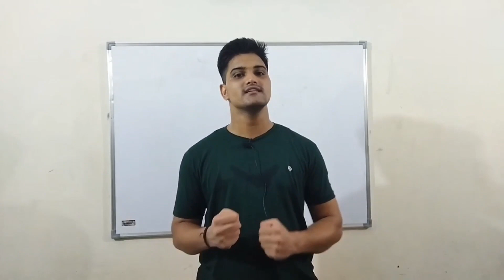My Introduction 👤(In English) | What is MCA ? | Future after MCA ?🤔 | Why MCA ?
Hi Everyone 👋

I am Shubham and I welcome you all on my YouTube Channel - लक्ष्य MCA.

On this channel, we will be taking your MCA Preparation to new heights. I will be sharing with you the valuable insights, various strategies & the Pro tips to conquer this exam.

it scope in future
mah cet mca
mca
mca cet 2023
mca classes in english
mca in abroad
mca work from home
nimcet
nimcet preparation
what is nimcet exam
why mca

my introduction
my introduction in english
my intro
what is mca
my introduction english mein
my introduce
my introduction video
my introduce in english
mca course
mca cet preparation 2023
mca cet result 2023
mca course details
mca course details in english
mca course in english
mca education details
mca entrance exam preparation tutorial
mca entrance exam
mca entrance exam details
mca entrance
mca entrance exam 2023
mca entrance exam preparation
mca exam preparation
mca exam
mca exam 2023
mca future jobs
mca software engineering
mca scope in india
mca computer science
mca computer
what is mca course
what is mca course in english
what is mca exam
what is mca entrance exam
why mca course
future after mca
mca preparation
mca preparation 2023
mca preparation strategy
mca preparation 2024